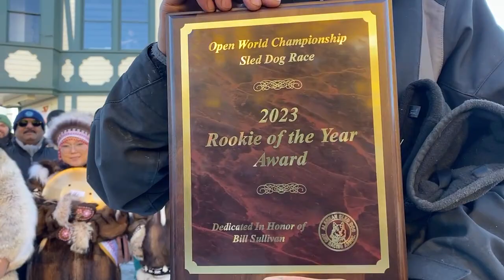Live - Fur Rondy World Championships Awards Ceremony - Sprint Sled Dog Race Coverage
Live - Awards Ceremony - Fur Rondy Sled Dog Race Coverage

Since 1946, the Fur Rondy Open World Championships three day sled dog sprint race through and around Anchorage has brought Alaskans together. People come to Anchorage from all over to watch the sled dogs start and finish on 4th Avenue. Radio coverage is provided by CBS Sports Radio 590 AM (96.7FM) and online for international audiences on KHAR590.com

Looking for more insight into sprint sled dogs? Watch Kale's documentary Dog Power Movie for Free on YouTube

Interested in meeting Kale, Carrie, Lynn and our friendly sled dogs while visiting Alaska? We as the Alaska Dog Center Tours & Gifts offer unforgettable sled dog tours and experiences year round that are always family, senior and child friendly. Just 80 minutes north of Anchorage with Denali views.

Thank you to all of the dog lovers, race fans and supporters out there. We are all in this together and it takes a community!

2023 Official ASDRA Fur Rondy Final Times and Positions

1 Blayne Streeper 1:29:53 1:27:30 1:24:57  - Total 3 Day Time = 4:22:20
2 Greg Taylor 1:34:37 1:29:52 1:27:54 - Total 3 Day Time = 4:32:23
3 Michael Tetzner 1:34:13 1:30:16 1:28:38 - Total 3 Day Time = 4:33:07 Susan's Hope "Dog Care" Award
4 Tony Blanford 1:35:47 1:30:26 1:29:50 - Total 3 Day Time = 4:36:03
5 Gary Markley 1:32:58 1:32:52 1:30:32 - Total 3 Day Time = 4:36:22
6 Alix Crittenden 1:38:17 1:31:44 1:27:28 - Total 3 Day Time = 4:37:29
7 Hans Gatt 1:36:24 1:32:30 1:28:49 - Total 3 Day Time = 4:37:43
8 Andy Huetten 1:34:50 1:35:19 1:28:51 - Total 3 Day Time = 4:39:00
9 Wendy Callis 1:36:49 1:35:12 1:31:42 - Total 3 Day Time = 4:43:43
10 Don Cousins 1:36:51 1:37:01 1:31:02 - Total 3 Day Time = 4:44:54
11 Frank Haberman 1:43:00 1:34:16 1:31:32 - Total 3 Day Time = 4:48:48
12 Marvin B. Kokrine 1:42:36 1:39:03 1:34:06 - Total 3 Day Time = 4:55:45
13 Mandy Johnson 1:47:17 1:41:01 1:39:55 - Total 3 Day Time = 5:08:13 Rookie of the year
14 HyunChul Seo 1:38:56 1:51:43 1:38:07 - Total 3 Day Time = 5:08:46
15 Mitchell Jacobson 1:44:52 1:47:19 1:38:37 - Total 3 Day Time =  5:10:48
16 Hugh Neff 2:01:10 1:45:04 1:39:35 - Total 3 Day Time = 5:25:49
17 Dave Turner 1:56:40 1:48:08 1:44:58 - Total 3 Day Time = 5:29:46 Red Lantern award

Alaskan Sled Dog & Racing Association
Tudor Bingo
Pet Emergency Treatment Inc.
Coca Cola Alaska
Alaska Advanced Dentistry
Lynden
Alaska Dog Center Tours & Gifts
AAA Fence
North Slope Telecom Inc
Ravenwood Veterinary
Steve Cole
Rasmuson Foundation
Atwood Foundation